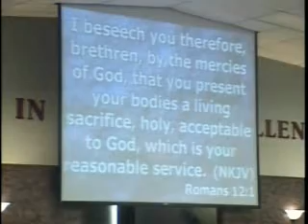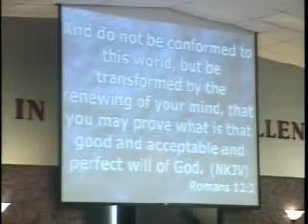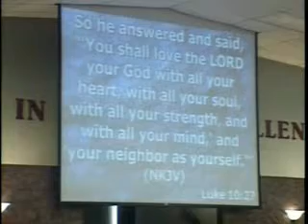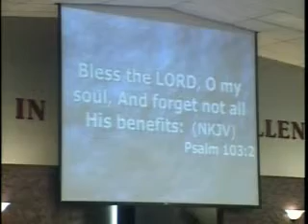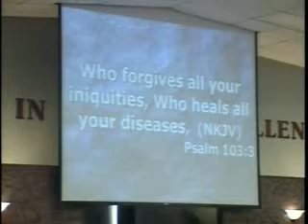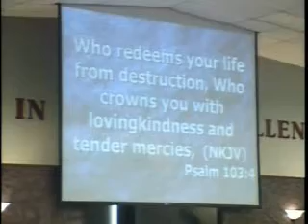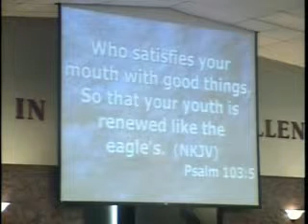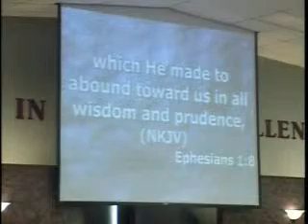STEPS IN RENEWING YOUR MIND